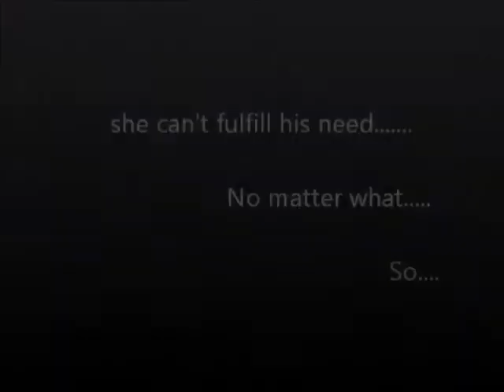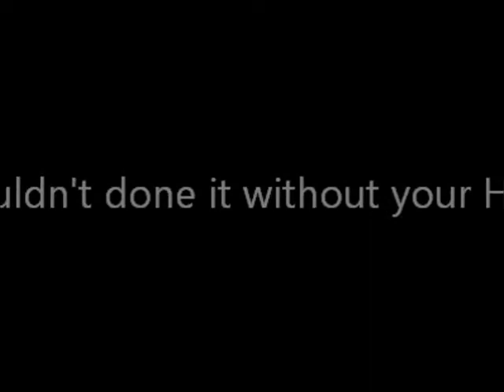Koj Tsis Yog Tus Swb n Yog Muaj Koj TEASER by Mai Lee Chang o yea!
this is a mini short version of my mv that i ma show during my senior project